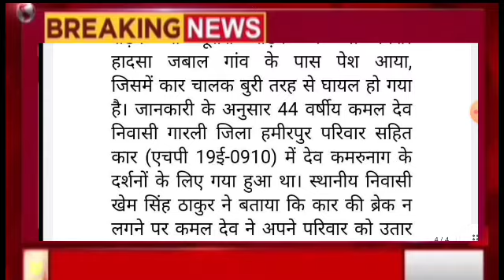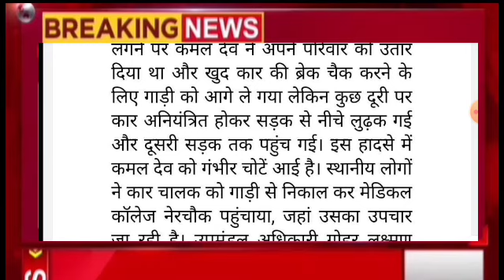हिमाचल में बड़ा सड़क हादसा, Himachal Pradesh Breaking News